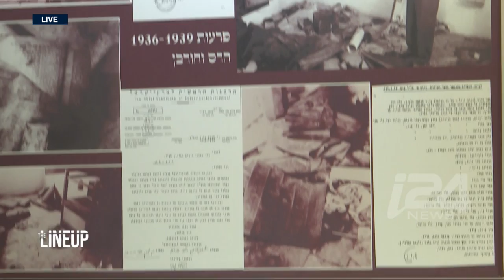Inside Ateret Cohanim - Moving Jews into East Jerusalem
A rare look into Ateret Cohanim: the far-right organization moving Israeli Jews into predominately Muslim neighborhoods of Jerusalem. The group has recently renovated a 19th century synagogue, rediscovered in the now Palestinian area of SIlwan, but the project was only made possible after the court ordered eviction of Palestinian families from the property. Other Palestinians living nearby say they have been threatened with lawsuits. A special report by Shai Ben-ari for i24News